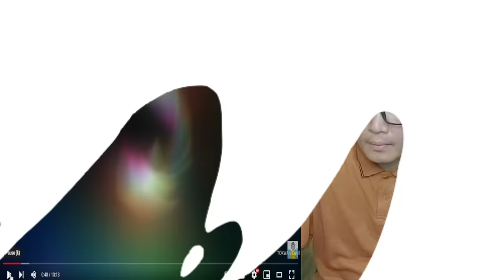SAYA MALU❗APAKAH SEMUA ORANG MALAYSIA LAKUKAN HAL INI⁈ SUNGGUH KENTALNYA ISLAM DI MALAYSIA⁈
GAES BANTU SUPPORT CHANNEL KITA :

+ @CAKMOJIB TV
+ @KEBUN CAKMOJIB